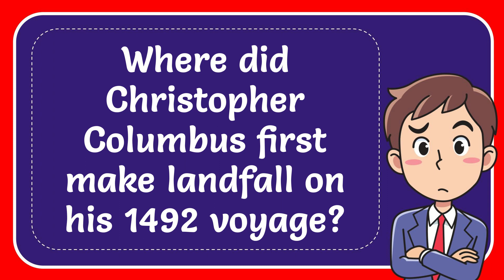Where did Christopher Columbus first make landfall on his 1492 voyage?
Where did Christopher Columbus first make landfall on his 1492 voyage? NEW VIDEO#